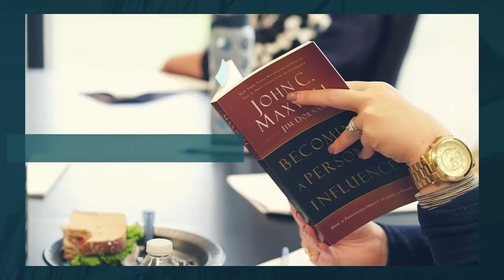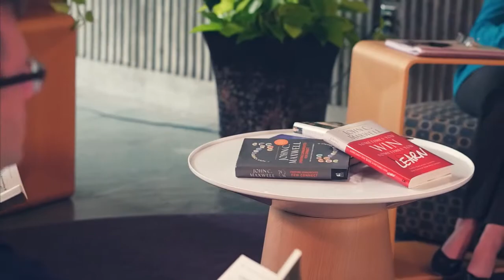John Maxwell Team Mastermind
If you want to help your team leaders to become better leaders, coaches, speakers, or communicators, you will want to use the Maxwell Method services provided at THE LIGS.
FOUNDER: This information was founded by Dr. Tracie Hines Lashley who is an expert leadership coach, mentor, trainer, and speaker and Executive Director for The John Maxwell Team & CEO of THE Leaders Innovative Growth Solutions LLC.  The information in videos will contain valuable content and quality.  We seek to transform mindset to drive behaviors that enable valuable results regardless of specialty.